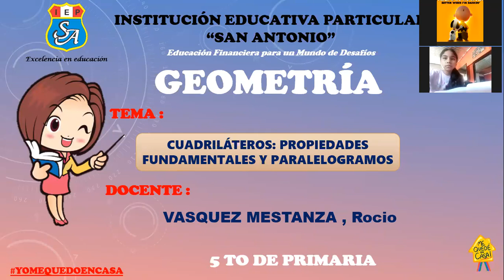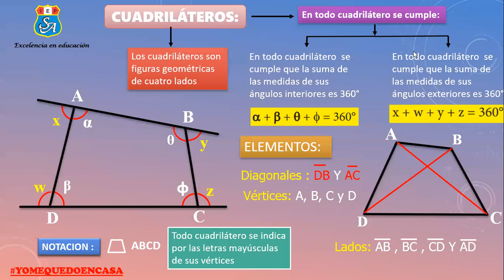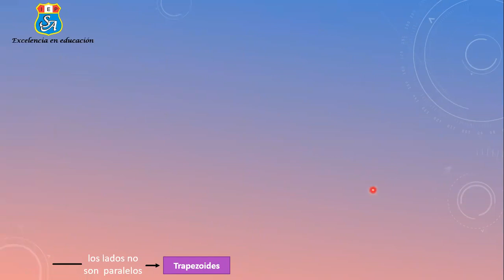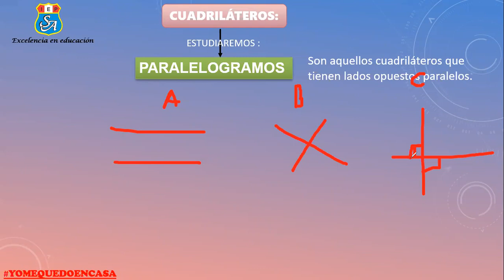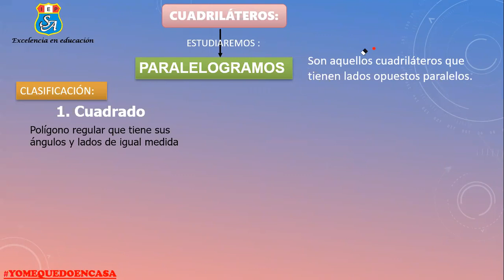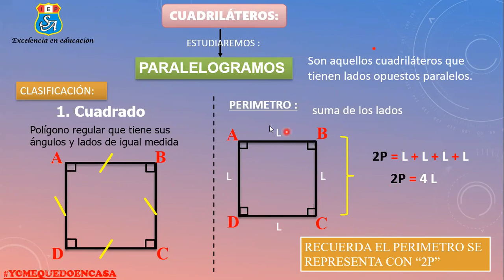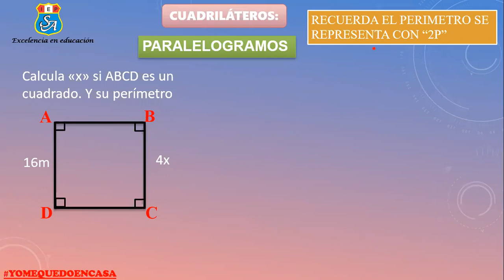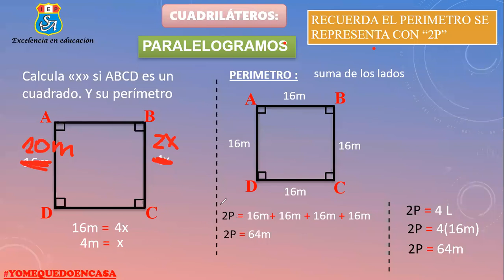GEOMETRIA 5° PRIMARIA - TEMA: CUADRILATEROS (07.10.2020) MISS ROCIO VASQUEZ